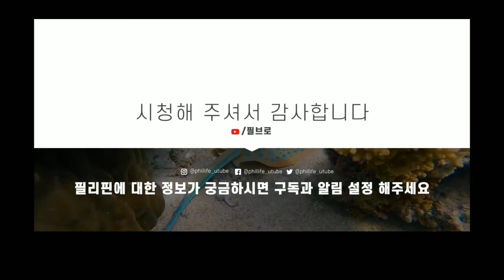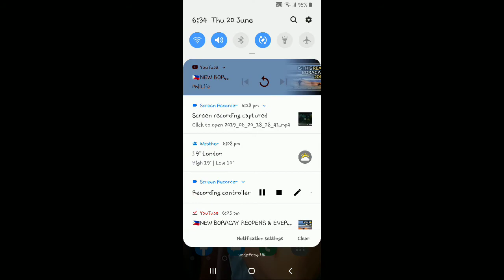NEW BORACAY 2019.😍